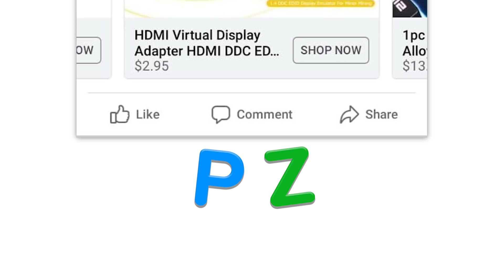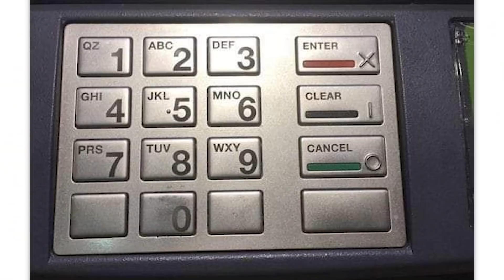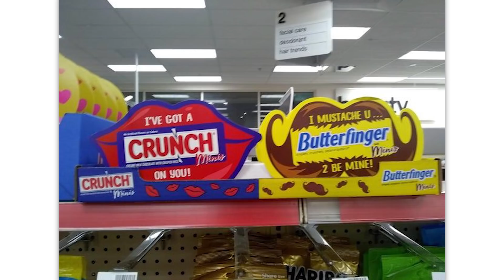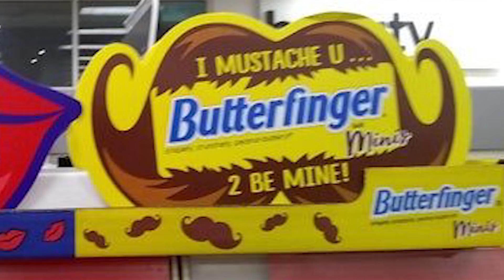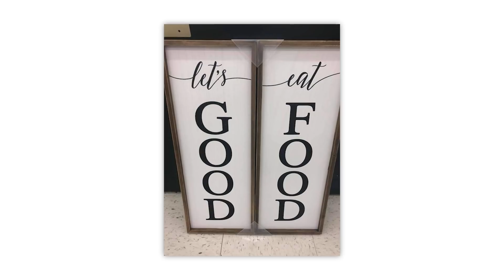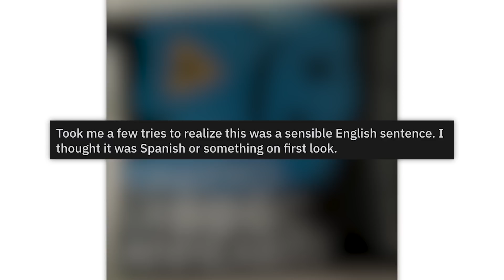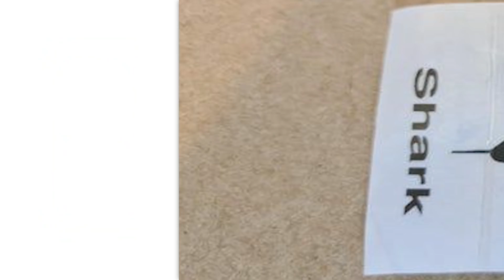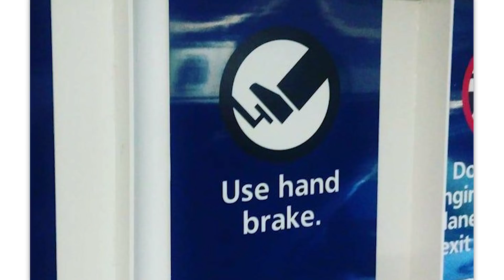r/Crappydesign · The?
The best posts from the top of r/Crappydesign on Reddit. Don't forget to check out the community subreddit